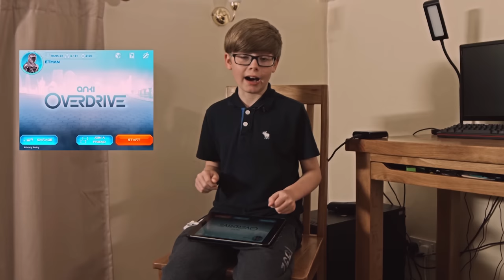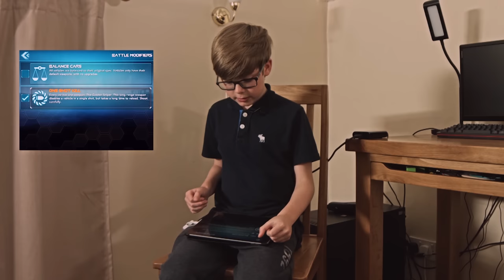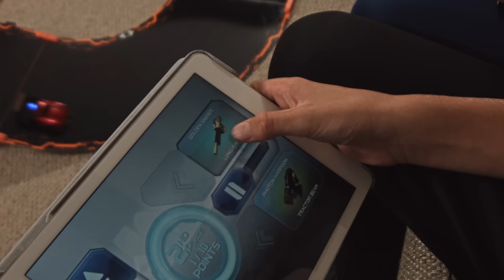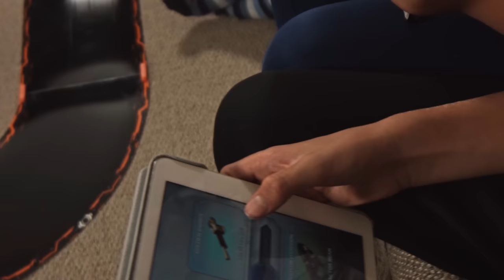ANKI OVERDRIVE & FRIENDS!!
In this video I finally get to play Anki Overdrive and it's EPIC!! Best of all, I battle with FRIENDS!!! CHECK IT OUT!! This vid was made in association with Anki!

Thanks to Tom, Aaron, Dan, Max & Harry for making this such an awesome vid to make!

More about Anki Overdrive

Each Supercar is a self-aware robot, driven by powerful artificial intelligence (A.I.) and equipped with deadly strategy. Whatever track you build, they'll learn it. Wherever you drive, they'll hunt you down. The better you play, the better they become. Whether you battle A.I. opponents or friends, your tactical options are unlimited. And with continuous software updates, the gameplay always stays fresh. Customize weapons. Swap out cars. Build new tracks. It’s easy to pick up, and nearly impossible to put down.

THE STARTER KIT
Right out of the box, Anki OVERDRIVE features 10 track pieces that allow you to build and rebuild up to 8 epic battlefields in seconds!

ROBOTICS AND A.I.
Anki OVERDRIVE uses robotics and AI to create a product experience that feels like magic, but what do we mean when we say that the cars have artificial intelligence? Watch the video to find out.